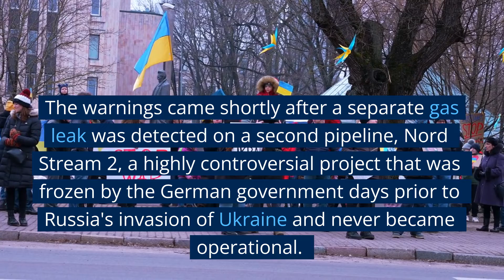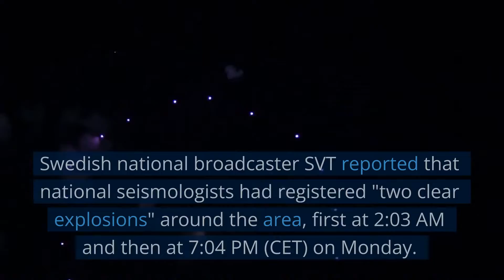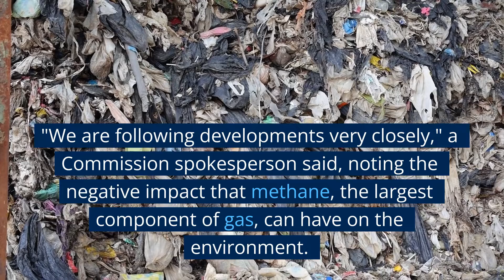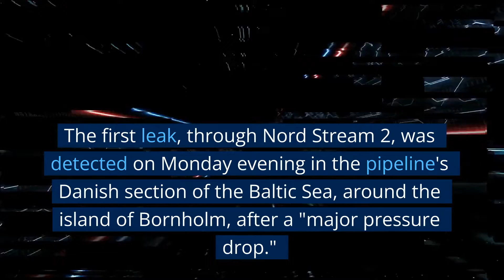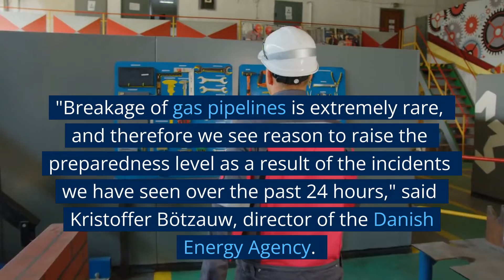"Really Big Hole": Gas leaks Identified on Nord Stream Pipelines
Fears of sabotage are rising after mysterious gas leaks were identified overnight on the Russian-operated Nord Stream pipelines. Learn more in the video.